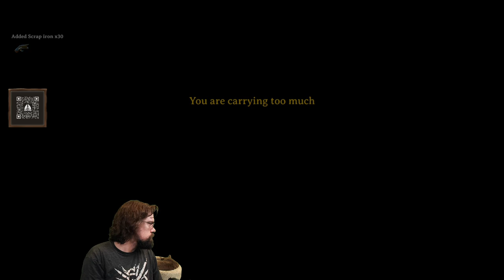CohhCarnage Plays Valheim (Mistlands Update) - Episode 150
(Cozy)Cohh checks out Valheim (Mistlands Update) to see what it has to offer.